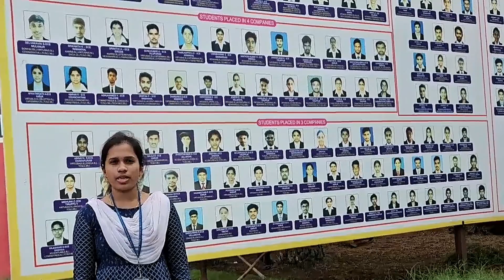Artificial Intelligence a Boon or a Curse? | Technology lives with Engineers.!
Admission Cell - VSB College of Engineering Technical Campus
NH-209, Coimbatore-Pollachi main road,
Ealur Pirivu, Solavampalayam(po),
Coimbatore – 642109. Tamil Nadu, INDIA